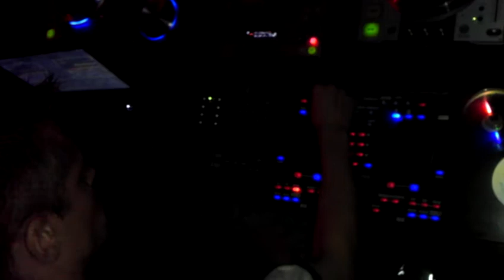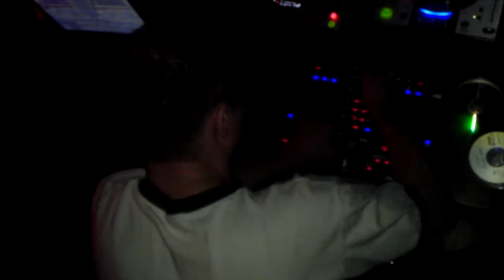Aaron Dyess at P.O.S.H.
Music and...soul